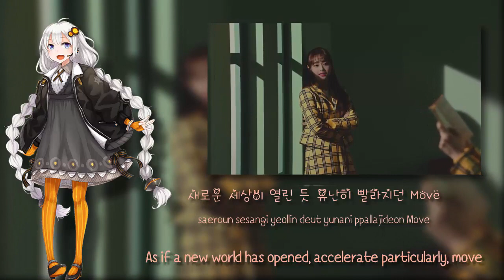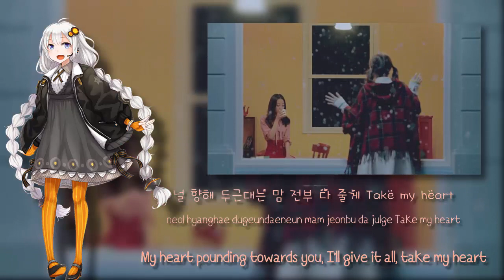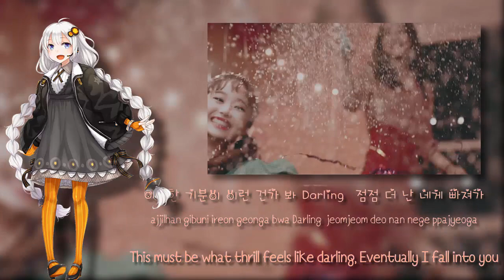【VOCALOID 5 カバー】Heart Attack (LOONA/Chuu)【紲星あかり V4】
VSQ by Phantom
Instrumental by 1UP
Lyrics video by Cosmic LOOΠΔ